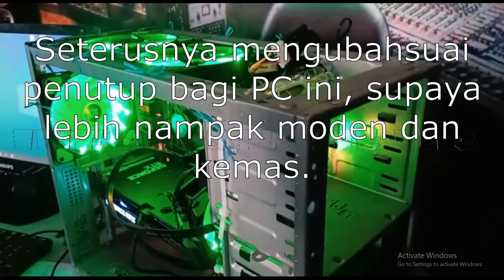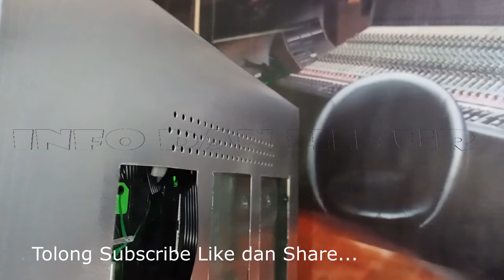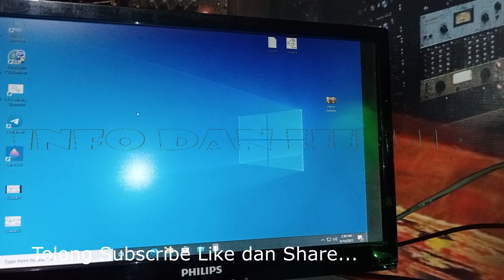Ubahsuai Casing PC Lama Supaya Kelihatan Moden.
Jangan buang PC lama anda. Ianya masih bernilai. Cuba ubah suai dan anda akan mengalami pengalaman yang baru yang cukup bernilai.